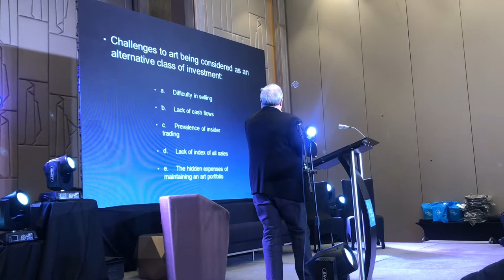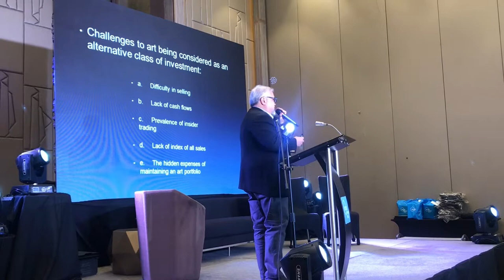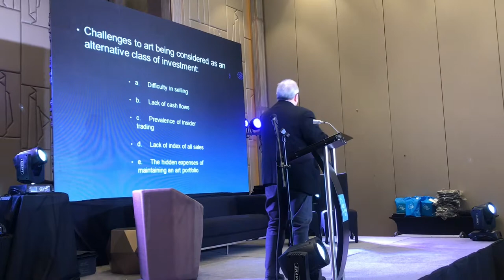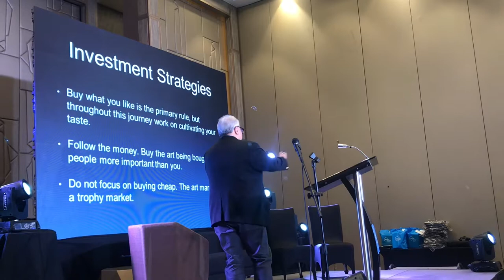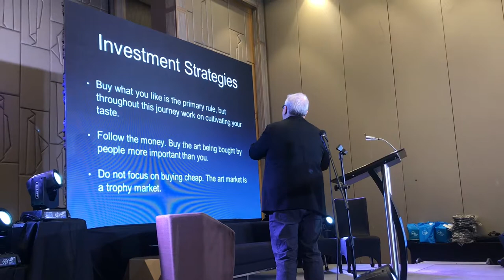Art as investment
Why invest in art?

Leon Gallery advisor Tony Manahan cites some reasons.